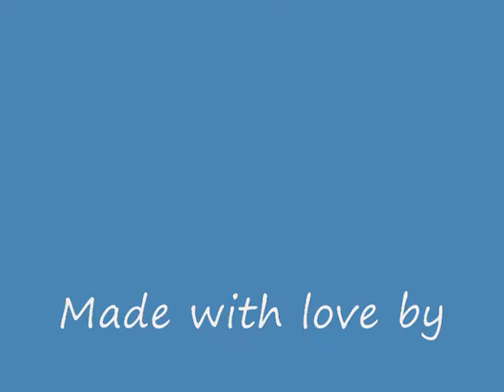Bye Bye Bye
Cracker Dinosaur And Fossil's Music Video